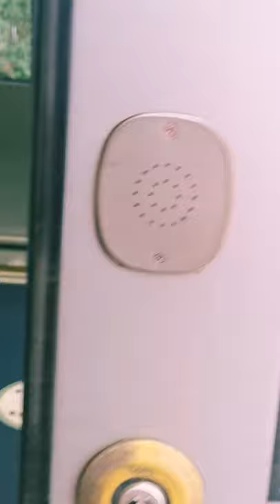Short train trip.. Historic Central train station of Glasgow. Opened in 1879.